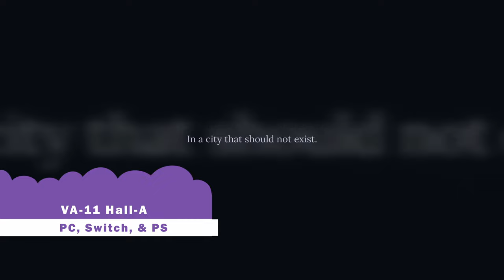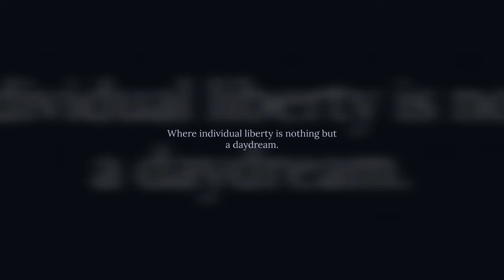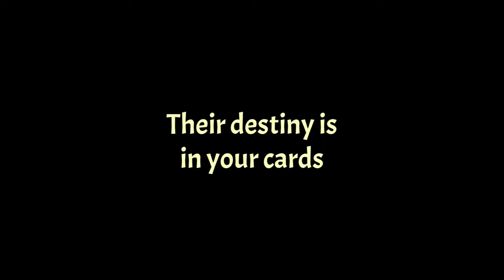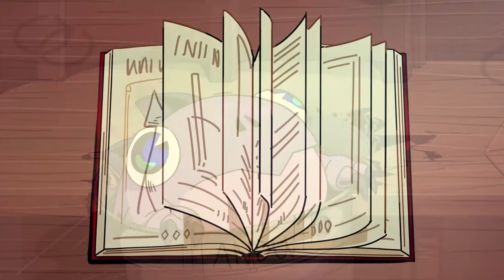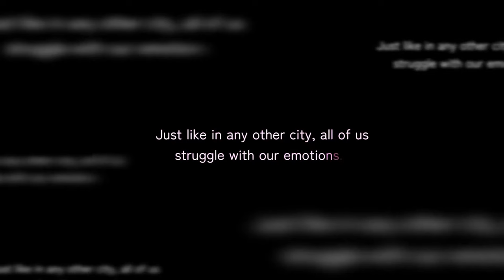10 Games Like COFFEE TALK You Should Check Out | Out Now & Upcoming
Coffee Talk is one of those perfect cozy games with incredible art and an even more incredible story, but once you've finished it, what do you play next?

TIME STAMPS
00:00 - Intro
00:47 - Work in a Cyberpunk Bar
01:35 - You're the Last Taxi Driver
02:22 - A Bartender, A Hacker, and a Robot Save the World?
03:24 - Make a Deal with the Devil to Save your Coven
04:16 - Use Tarot Cards to Tell your Customers' Fortunes
04:58 - Run a Fantasy Tavern in the D&D Universe
06:05 - Open a Plant Store
06:51 - Craft Jewellery for your Clientele
07:34 - Coffee Talk, but Tea!
07:59 - Noir Coffee Talk with More Cooking